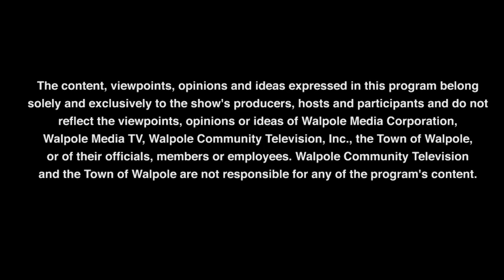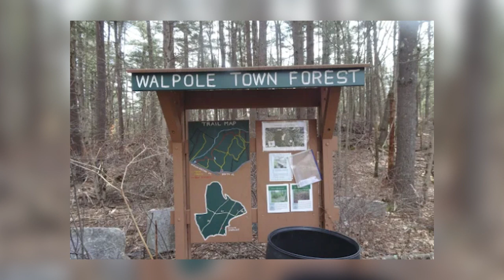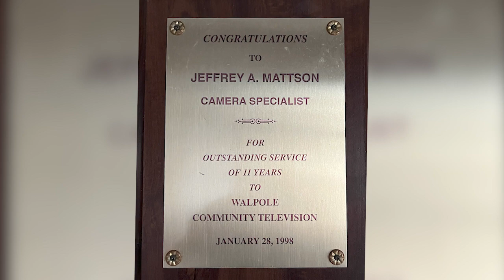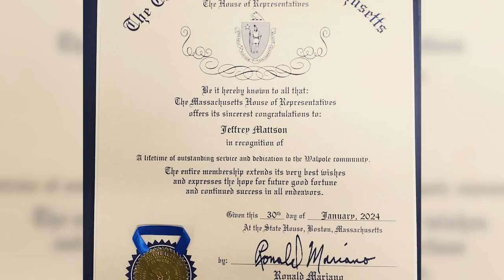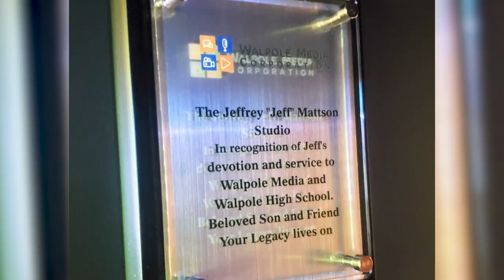Jeff Mattson Tribute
Walpole Media Corporation would like to express our sincere gratitude to Theresa Mattson for her generous contribution to the Walpole Scholarship Foundation in loving memory of her son, Jefferey Mattson. We're proud to announce that our studio has been renamed the Jeffrey Mattson Studio, to honor his legacy.